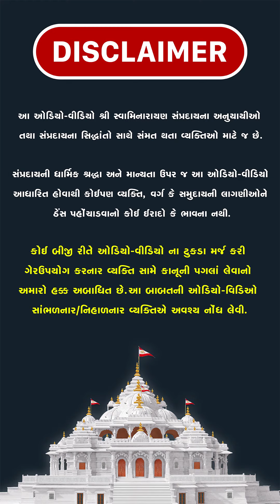સ્વપ્નમાં મહારાજ અને સત્પુરુષ આવવા જોઈએ...